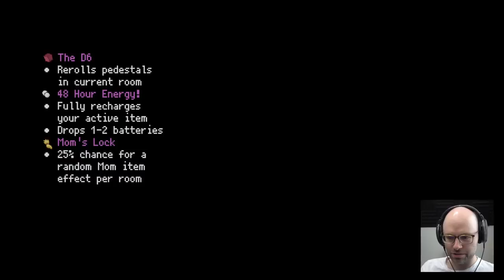we love a good miss vickie's chip - Bits and Banter [06/23/2022]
(not asked for btw)

0:00 put in your earbuds
2:21 lil caesar rising
5:03 orange juice is too expensive
10:56 Philidelpia slander
15:27 snow isn't that fun
18:35 Korea teaching story
20:00 nl gets lost at the store
25:33 no more zany isek runs
27:11 grocery store bagging rant
34:45 the Elon Twitter buyout
39:28 r/fuckcars mod entered the chat
41:31 nl's apartment stories
1:01:08 nl watches the Magic School Bus with Luna
1:03:18 nl's singing ability
1:04:42 nl on crossing the border
1:21:08 WoW trivia bit
1:25:24 nl on hockey and soccer
1:30:48 nl's drinking stories and irl NPCs
1:38:49 where nl sees "F--- Trudeau" flags
1:40:11 nl on big truck owners
1:44:04 a dad at daycare is concerned about nl's career
1:46:24 a viewer comments on nl's appearance
1:48:41 miffed muffin
1:49:47 nl hates josh's game picks
1:55:11 daily Peloton segment
1:57:27 nl reads a copypasta
1:58:37 the theoretically legendary docket
2:00:06 kate brings nl some chips
2:00:17 how nl found zombs
2:01:14 chip